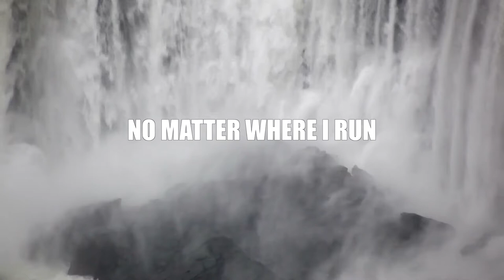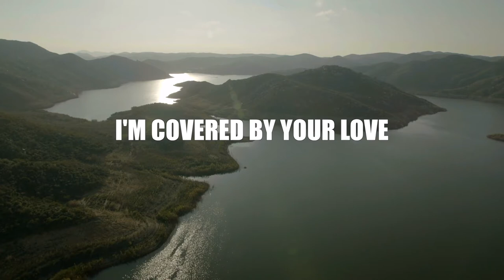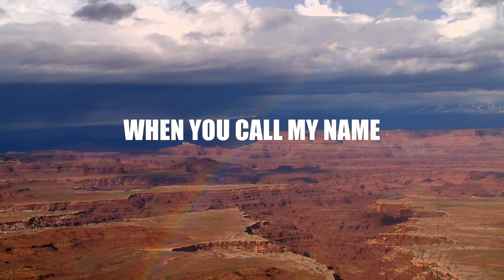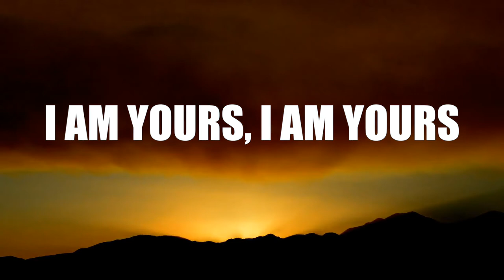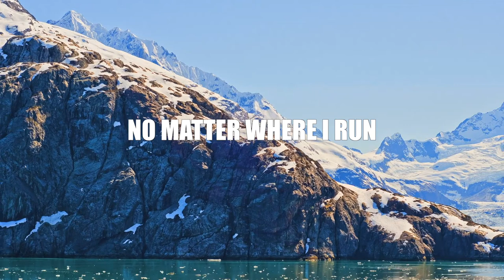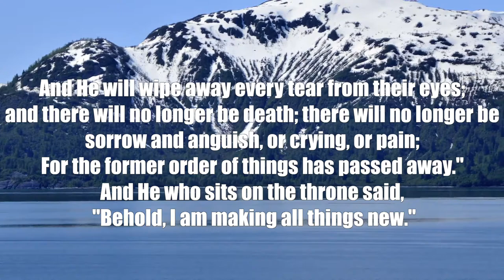I AM YOURS Lyric Video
Written By:
Cordell, Fry, Hodges-Hill, Bradshaw, George, Henry, Stowers, Storch